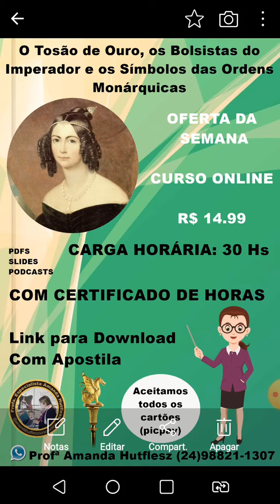Nessa "quarentena" cursos com 50 % OFF. Chame no zap e confira!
🔴Temos 13 cursos livres online a sua escolha.
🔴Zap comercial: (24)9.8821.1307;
🔴Cursos de extensão/aperfeiçoamento;
🔴Todos os cursos com certificado de horas  (VÁLIDOS COMO AC);
🔴CARGA HORÁRIA DOS CURSOS: (30 H ou 18 H)
🔴Trabalhamos com cartão de crédito, TED, depósito bancário, PICPAY, NUBANK, sem taxas.
🔴Formato das aulas:
PDFS - SLIDES - GRÁTIS: PODCASTS (MP3) Faça sua própria apostila
🔴Certificado emitido e enviado sem custos extras.
🔴ENVIO DO LINK PARA DOWNLOAD DO MATERIAL IMEDIATO.
🔴R$ 29.99 - EGITO ANTIGO: TEMPLOS, MAGIA E FARAÓS...
ARQUEOLOGIA EGÍPCIA E EGIPTOLOGIA:
🔴R$ 29.99 - INTRODUÇÃO À HISTÓRIA, RELIGIÃO E CULTURA: EGITO ANTIGO
🔴R$ 14.99 - OS MISTÉRIOS DA CIÊNCIA OCULTA: ALQUIMIA E ALQUIMISTAS NA ANTIGUIDADE. (🔴OFERTA)
🔴R$ 29.99 - GRÉCIA ANTIGA: PRÁTICAS FÚNEBRES, KATADESMOI, CEMITÉRIO DO KERAMEIKOS..
🔴R$ 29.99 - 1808: A VINDA DA FAMÍLIA REAL PORTUGUESA PARA O BRASIL.
🔴R$ 14.99 - O TOSÃO DE OURO, OS BOLSISTAS DO IMPERADOR E OS SÍMBOLOS DAS ORDENS MONÁRQUICAS. (🔴OFERTA)
🔴R$ 29.99 - SEGUNDO REINADO NO BRASIL: OS VITRAIS DA CATEDRAL DE S. PEDRO DE ALCÂNTARA...
🔴R$ 29.99 - HISTÓRIA, CULTURA E TURISMO CULTURAL...
🔴Estude em casa ou pelo celular - receba seu material de consulta por e-mail - tire suas dúvidas online - aprenda de forma fácil, com aulas didáticas - aulas numeradas - imprima seus pdfs - receba um certificado de conclusão.
🔴TRABALHAMOS COM PAYPAL, HOTMART E BOLETO.
🔴TRABALHAMOS COM 2 MINI CURSOS NAS ÁREAS DE HISTÓRIA ANTIGA: R$ 18.99 CADA COM DIREITO A CERTIFICADO.

🔴#1 - O EGITO FARAÔNICO - 18 H (com exercícios)
🔴#2 - A MAGIA NA GRÉCIA ANTIGA; LÂMINAS, FEITICEIROS E DIVINDADES CTÔNICAS - 18 H (com exercícios)